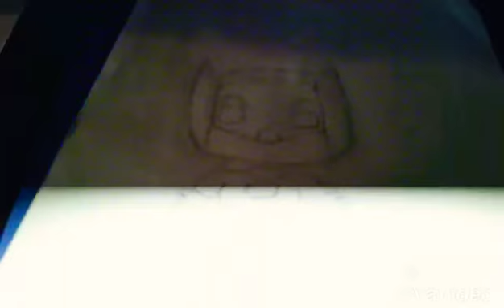Batman 1966 Funko Pop Drawing !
The drawing is of a Funko Pop of Batman from the 1966 Batman Series, starring the late great Adam West.